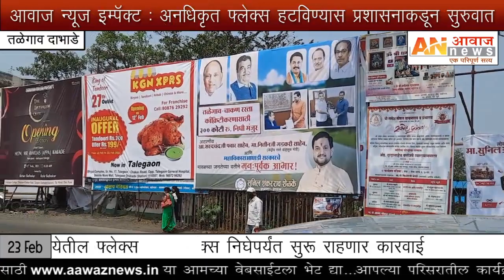आवाज न्यूज इम्पॅक्ट; अनधिकृत फ्लेक्स हटविण्यास प्रशासनाकडून सुरुवात I AAWAZ NEWS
आवाज न्यूज इम्पॅक्ट; अनधिकृत फ्लेक्स हटविण्यास प्रशासनाकडून सुरुवात
आवाज न्यूज ने बातमी प्रसारित करत या विषयाकडे वेधले होते लक्ष
सर्व अनधिकृत फ्लेक्स निघेपर्यंत सुरू राहणार कारवाई
यापुढे शुल्क भरून परवानगी घेऊनच लावता येतील फ्लेक्स